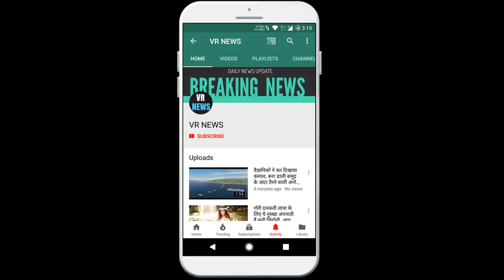बॉलीवुड महिला दिवस पर 79 साल की ड्राइवर दादी ने संभाली स्टीयरिंग, पेरिजाद को मिला सबसे बड़ा सरप्राइज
79-year-old driver Grandma took over the steering on Bollywood Women Day, Perizad got the biggest surprise. Perizad Jorabiyan, the 79-year-old princess Kasliwal, arrived there on Sunday morning to flag off a 100-car women car rally from Mumbai to Lonavla. Stunned to see the steering. Perizad spent time with Dadi, the driver, and Dadi had only one complaint during this time that the format of this rally was such that I could not fill the Farrata. She said, it is difficult for me to control the accelerator when the steering is at hand. Driver Grandma has loved long drives since she was 19 years old. This rally held every year from Mumbai to Lonavla on Women Day was very attractive and interesting. Two police teams also participated in this rally and Pat Braithwaite, who completed the journey of about five and a half thousand km across the country on his Morgan Three Wheeler, also came to support NGO Goonj in this rally. Touring India on wheels has been Braithwaite dream and she was thrilled to complete the journey in Mumbai on Sunday. More than four hundred women participated in this event called Rally to Valley. The rally has been an important part of Mumbai motorsports calendar for the last six years. Coming out of the wide streets and narrow streets of the city, this rally starts from the NCPA at Nariman Point to the Ambe Valley in Lonavala. Close to a hundred cars attended the rally. The look of some of these was also changed by the participants. The theme of one of these cars featured in the competition was the independence of the LGBTQ community. Two Maharashtra Police cars attended the rally, which were seen driving only in the uniform of female police personnel. These cars also promoted road safety and women empowerment. A car presenting the tableau of women freedom was also shaped like a dancing peacock. About this annual rally organized by the Western India Automobile Association, the association chairman Nitin Dossa said that it is organized to create awareness about the use of public vehicles in public places. Along with this, messages of road safety and women empowerment are also given during the rally.

VR NEWS !!